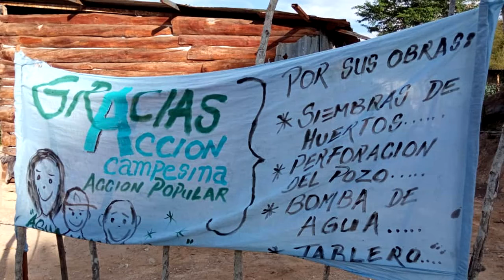Y el agua llegó a la comunidad Agua Viva-El Roble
Después de tres años sin contar con el servicio de agua potable, la comunidad Agua Viva-El Roble vuelve a sentir el dulce ruido que se genera cuando el agua bendita de los dioses se traslada por sus tuberías, para satisfacer este derecho humano que es contar con agua directa y segura. Felicitaciones a los habitantes de Agua Viva-El Roble por haber hecho posible este logro con el esfuerzo de su Brigada Comunitaria.